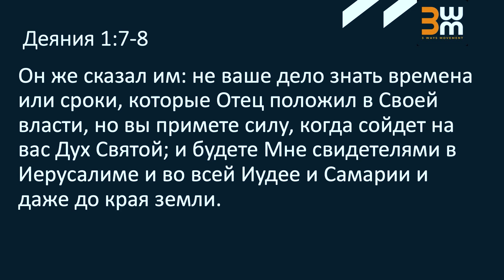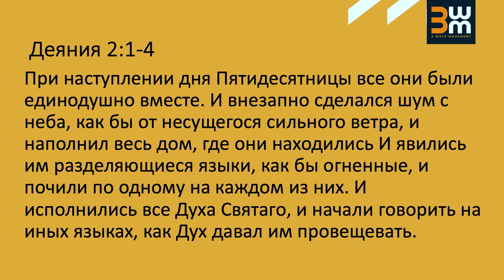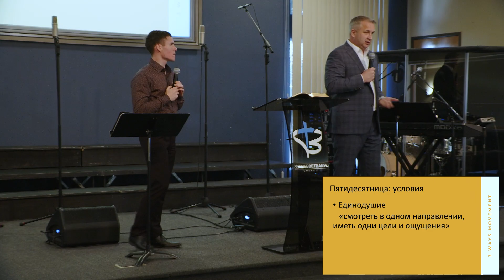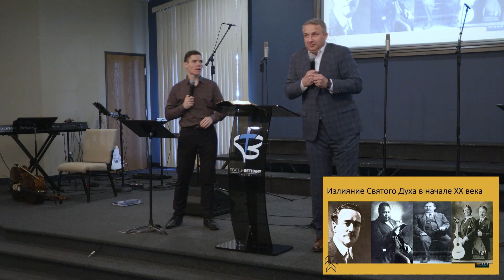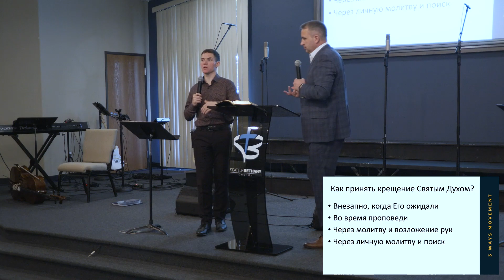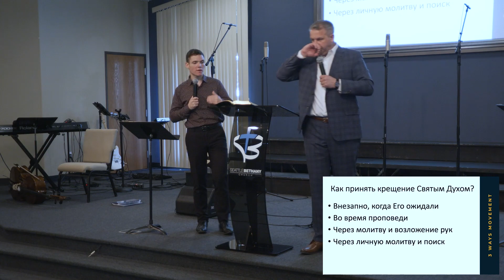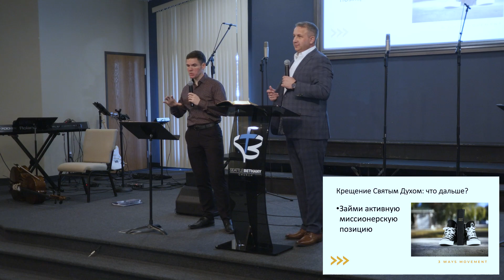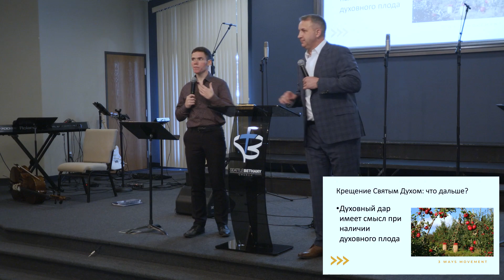Михаил Мокиенко - "Пятидесятница в XXI веке"